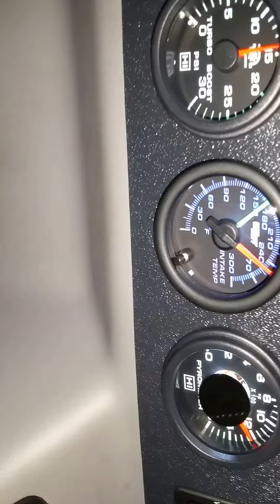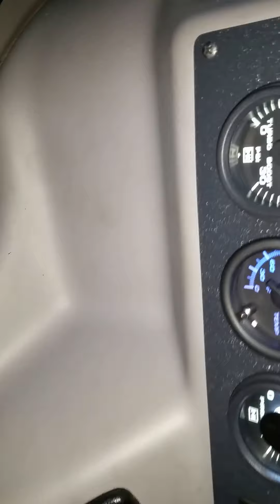2002 H1 Hummer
Up mountain run